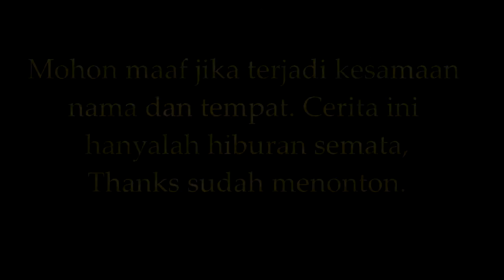AKSI KOCAK SUPORTER PANATIK SELEBRASI KEMENANGAN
Aksi kocak tuak AMAT, Penonton setia Turnamen Bola Voli KUMBUNG KURIPAN UTARA CUP 2019.
Konten ini hanya hiburan semata,
Selamat menyaksikan.